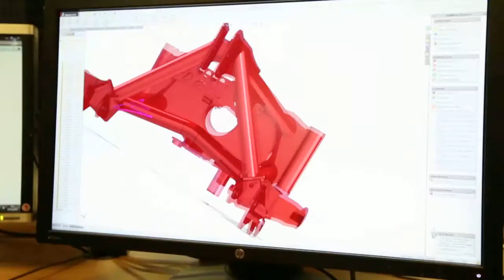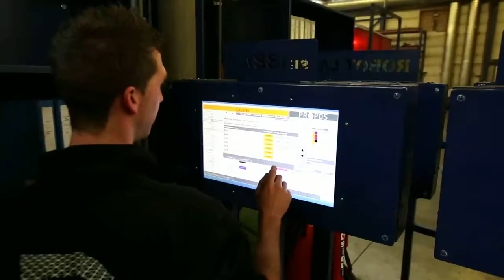Factory of the Future 2015 | Provan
Get to know Factory of the Future winner Provan